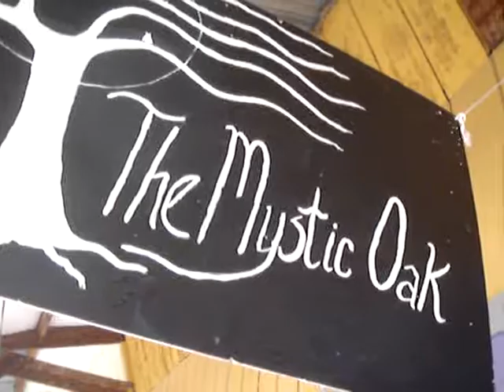Lake Effekt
unplugged at Smileys flea market NC at the mystic oak